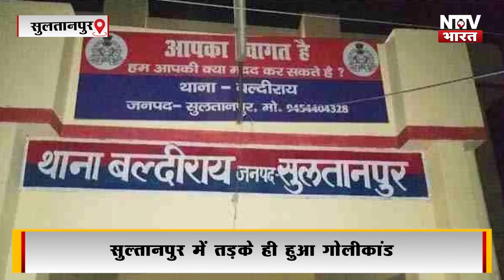मां पर डोरे डालता था पड़ोसी, गुस्से में आए बेटे ने पड़ोसी को ठोक दिया | NTTV BHARAT